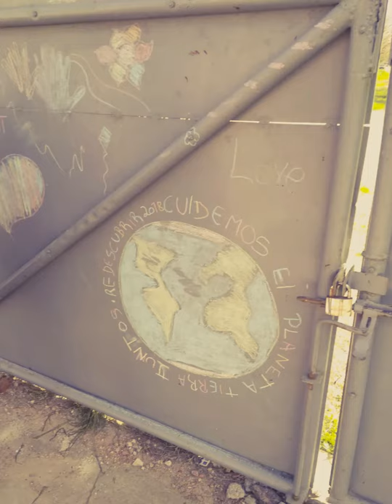Forma de trabajo en mi taller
imágenes de diferentes procesos por los que hemos atravesado con los participantes del taller